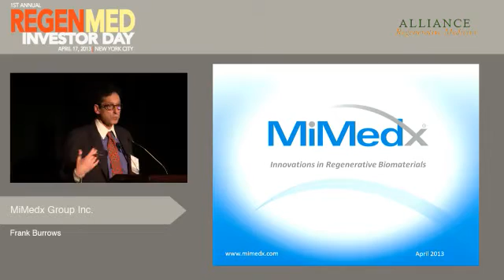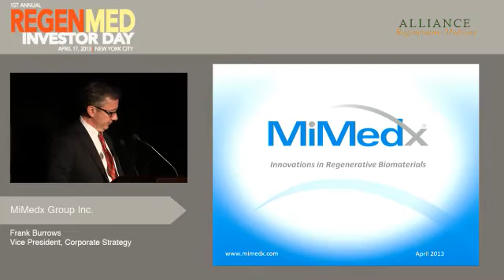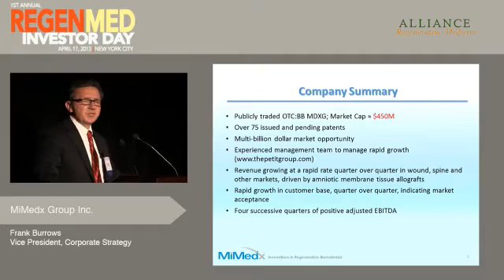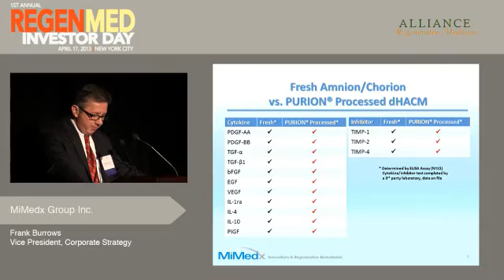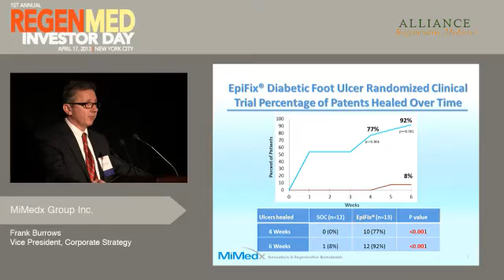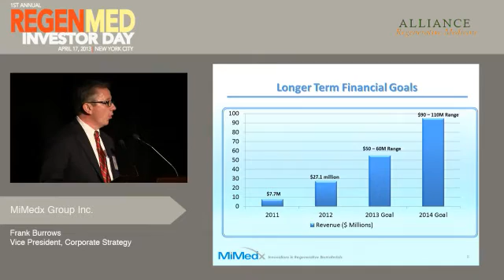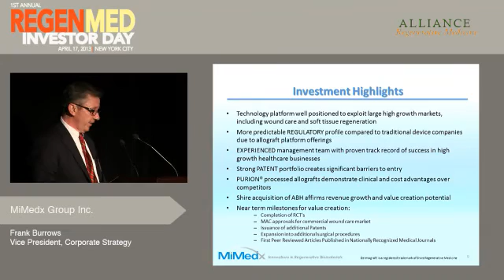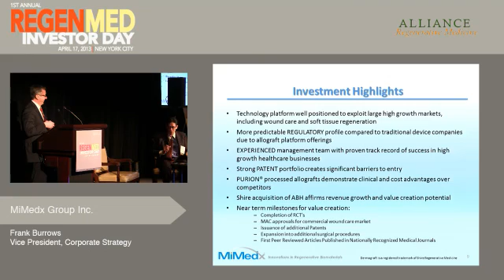Company Presentation - MiMedx Group, Inc.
MIMEDX GROUP, INC. :: Michael Senken, Chief Financial Officer
(OTCBB: MDXG)
MiMedx processes human amnion and chorion membrane allografts (EpiFix® and AmnioFix®) to reduce inflammation, reduce scar tissue formation and enhance soft tissue healing or regeneration. MiMedx will be discussing the initial characterization of our patented PURION® processed human amnion and chorion tissues including, but not limited to, growth factor retention, release and activity.